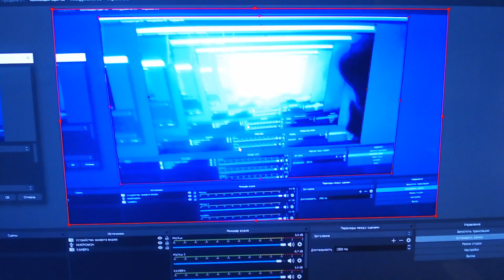ВСтудии №1. От Винта | GBA | X-men